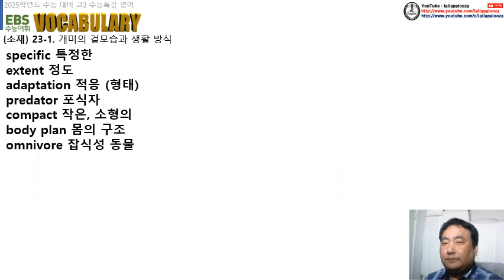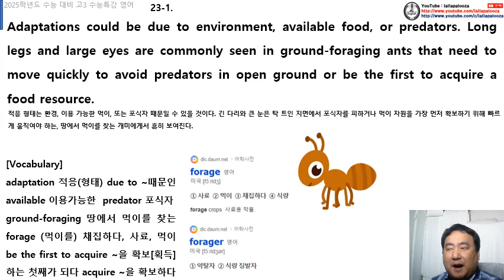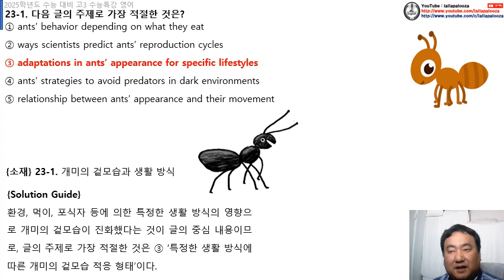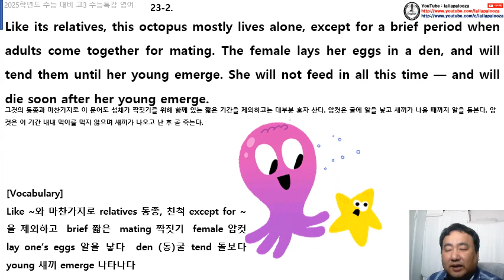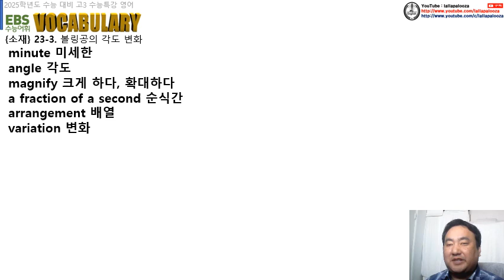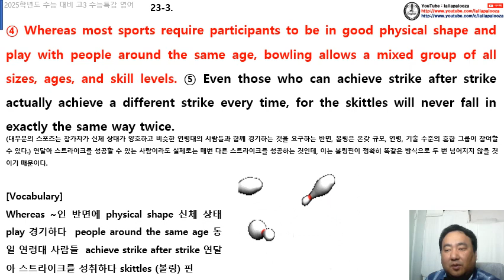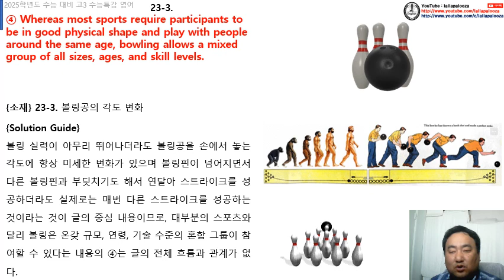2025 대입 수능특강 영어 23강 수업 동영상